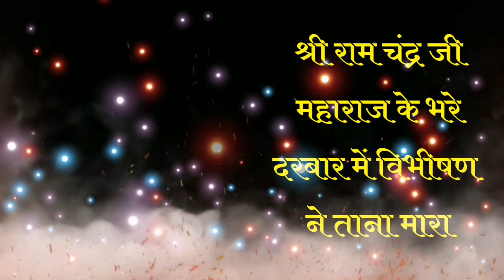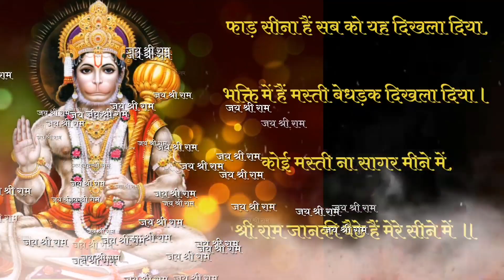Shree Ram janki baithe hai mere sine me|lakhveer Singh lakkha song|bhakti song